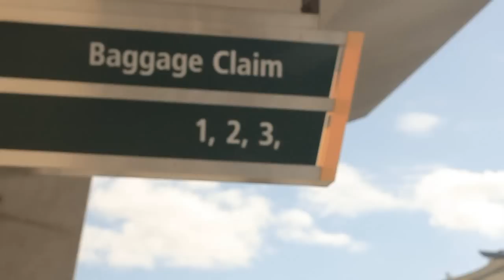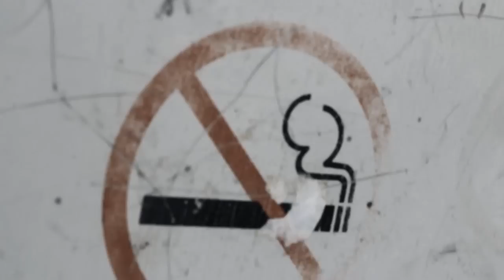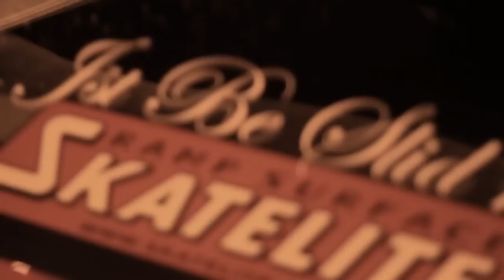JBS | FILM REAL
Still having fun film real, Scooters and drift cars. Clips from some years back and more recent FT jbs family and friends.